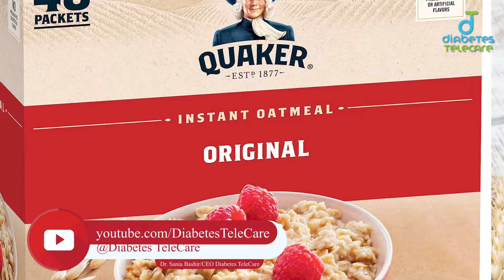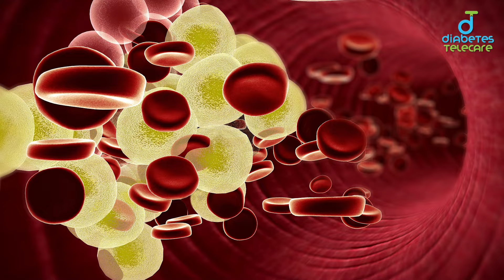What happens when you stop eating sugar | 30 days challenge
What Happens When You Cut Out Sugar for 30 Days? | Impact on Diabetes & Health
Welcome to Diabetes TeleCare! In this video, Dr. Sania Bashir explains what happens when you cut out sugar for 30 days, specifically focusing on how it impacts diabetes and overall health.

- **Types of Sugars to Avoid:** Understand the different sugars and sugary foods that should be eliminated from your diet.
- **Effects on Blood Sugar Levels:** Discover how cutting out sugar can help stabilize your blood glucose levels and improve insulin sensitivity.
- **Impact on Weight Management:** Learn how reducing sugar intake can aid in weight loss and decrease fat storage.
- **Metabolic Health Benefits:** See how a lower sugar diet can reduce inflammation, improve lipid profiles, and enhance your metabolic health.
- **Digestive and Mental Health:** Find out how cutting sugar can positively affect your gut health and overall mood.

Understanding the impact of sugar on your health is crucial for managing diabetes and improving your well-being. Whether you’re looking to stabilize blood sugar levels, lose weight, or simply feel better overall, cutting out sugar can make a big difference.

Have you tried cutting out sugar before? Share your experiences and any tips you have in the comments below!

Dr. Sania Bashir isn't just a doctor; she's a healthcare revolutionary. As the Founder and CEO of Diabetes Telecare, she's transforming diabetes management from a challenge to an opportunity. With a stethoscope in one hand and a vision for innovation in the other, Dr. Bashir is weaving a healthcare tapestry where accessibility, personalization, and cutting-edge solutions come together to empower individuals living with diabetes.

A Diabetologist with a Mission:

Dr. Bashir's medical expertise and extensive experience in the field of diabetes are the bedrock of her mission. She brings knowledge to her telecare platform, ensuring every interaction is informed and insightful. But her passion extends beyond clinical care. Dr. Bashir envisions a world where diabetes doesn't hinder, but inspires individuals to lead healthy, fulfilling lives.
• Diabetes updates and Diabetes live news:
• Free Mobile App Registeration
 • Android users 👇